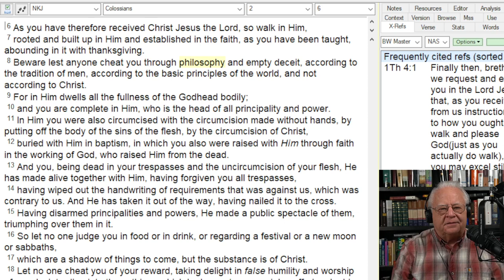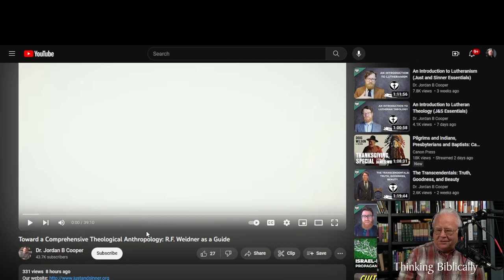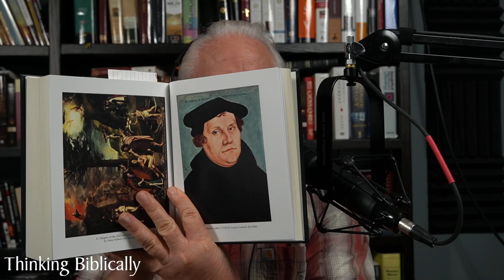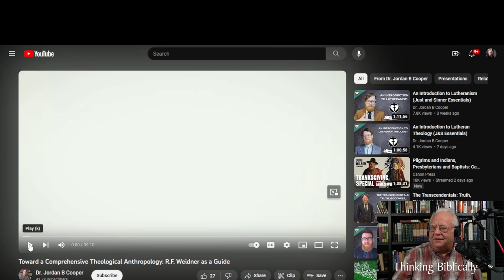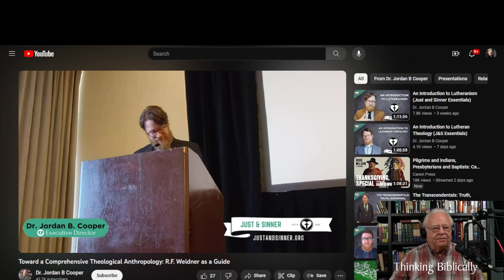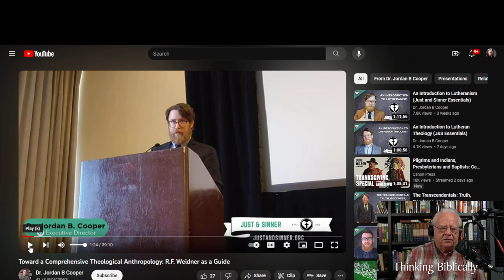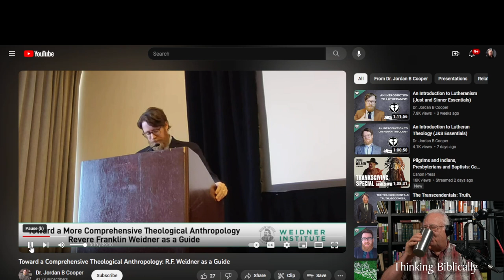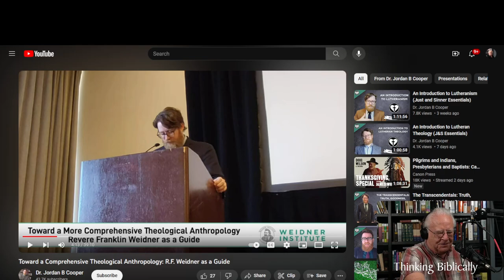Do not be cheated by philosophy and empty deceit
The power of the God unto salvation is not in philosophy, theology or tradition but in the Gospel.